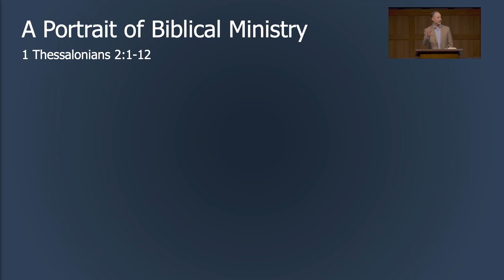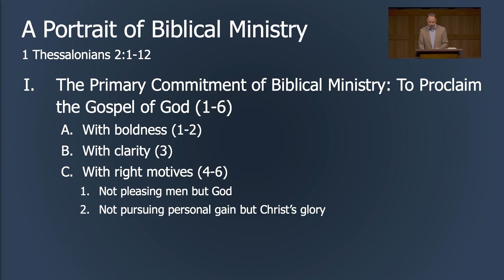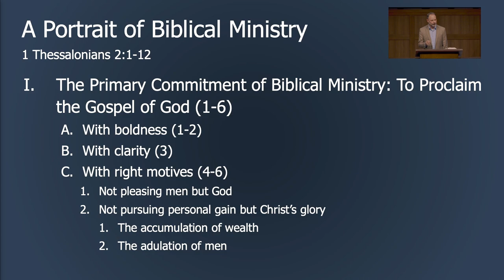A Portrait of Biblical Ministry, Part 1 | Jonathan Anderson | 1 Thessalonians 2:1-12